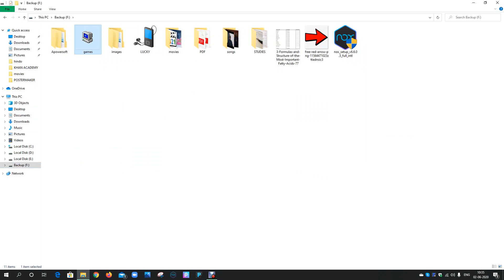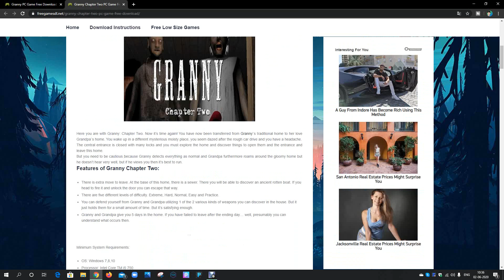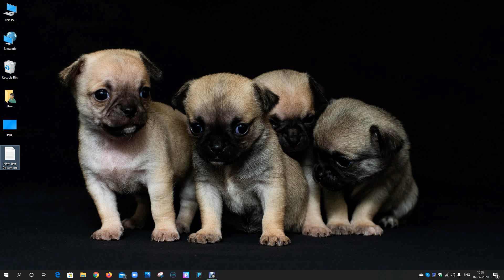How To Download Granny/Granny Chapter 2 In Computer For Free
Ashish Chanchalani, Bhuvan Bam and Amit Bhadana Donated a huge amount to help victim of coronavirus

गूगल का 6 कमाल ट्रिक्स (Easter Eggs) | Top 6 Amazing Versions of Google! 2 Minutes Tech
इन्टरनेट की 3 सबसे गज़ब वेबसाइट | 3 Most Awesome Websites on the Internet to download images
इन्टरनेट की 5 सबसे गज़ब वेबसाइट | 5 Most Awesome Websites on the Internet in hindi MUST WATCH